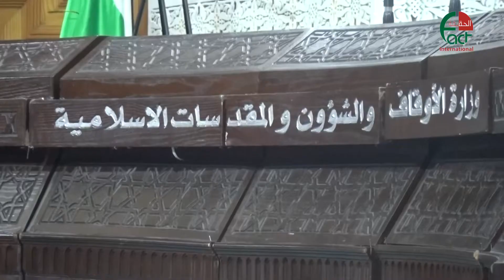الاردن مدير إدارة مكافحة المخدرات يلتقي أئمة ووعاظ وخطباء الأوقاف الحقيقة الدولية